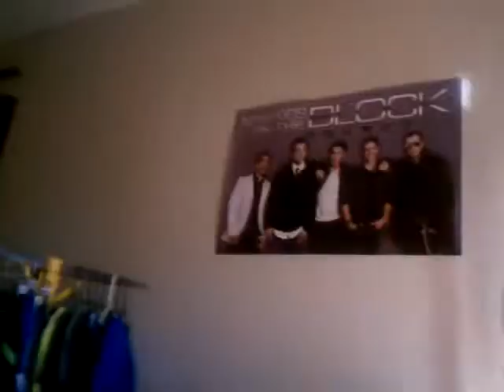Klowe the Boston Terrier is a spider